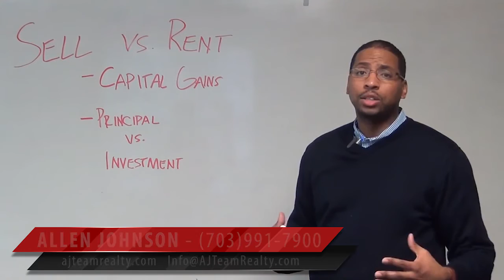2 of 3: Should You Sell Your Home, Or Rent it Out?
What are the tax implications? This is something major to think about when deciding whether or not you should become a landlord.

Looking to sell your Northern Virgina home?

Looking to buy a home in Northern Virgina? Use our home search tool:

Christal Johnson
AJ Team Realty
6408 Grovedale Drive #101
Alexandria, VA 22310
1-888-NOVA-BUY